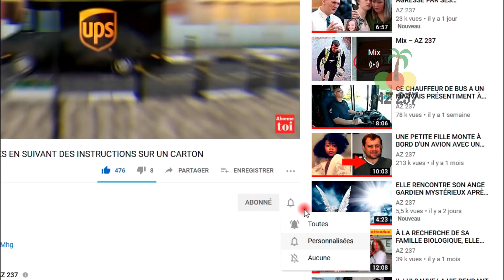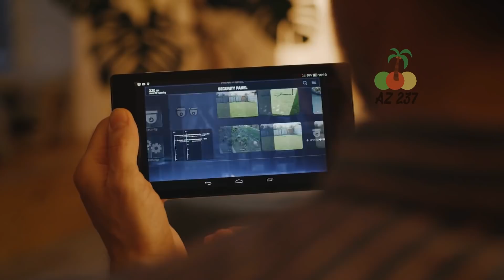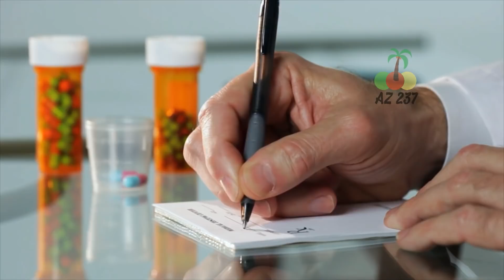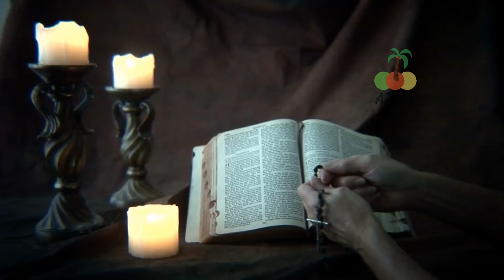VOICI CE QU'ILS ONT VU DANS LA CHAMBRE DE LEUR FILLE APRÈS Y AVOIR DISSIMULÉ UNE CAMÉRA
Nadeska n'était pas comme les autres enfants qui devaient répéter deux fois un mot ou une phrase avant de pouvoir la compléter. Ses pensées, comme celles de tout enfant, étaient claires comme de l'eau, mais elles étaient aussi baignées d'une incroyable compassion.